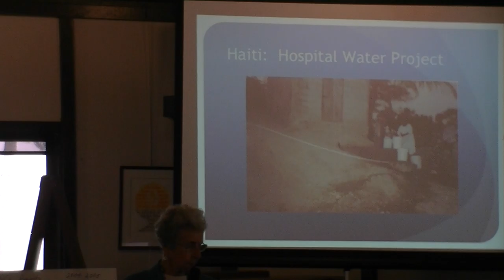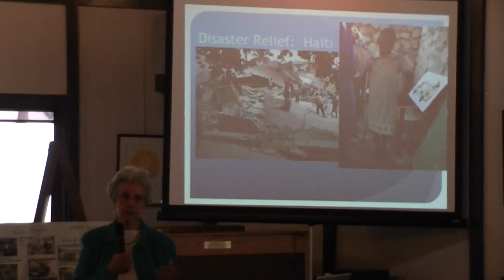Remarkable Women Series (#7) [24 Sep 2011]